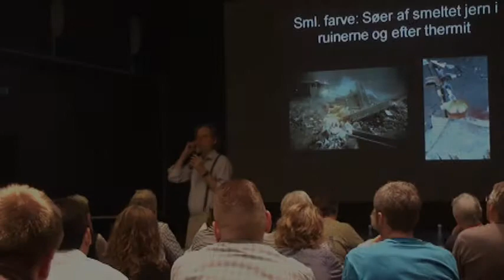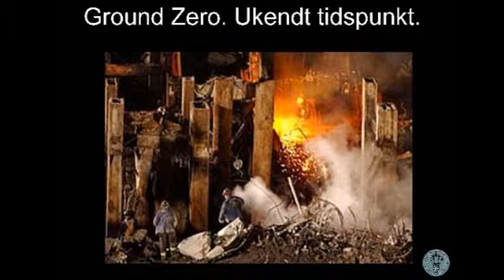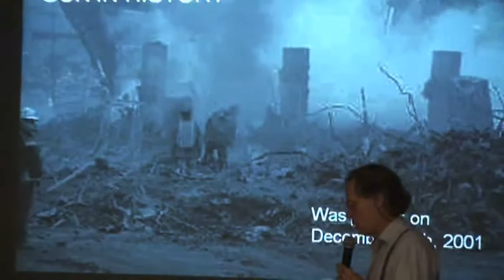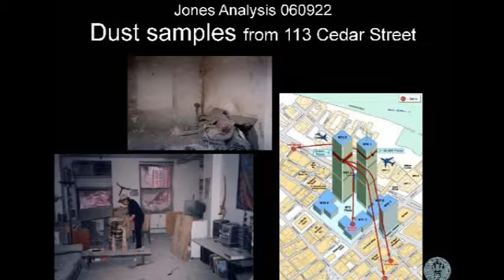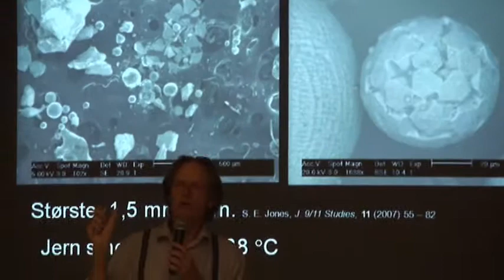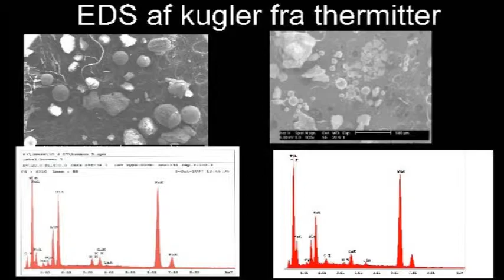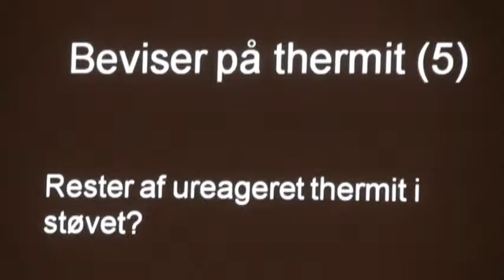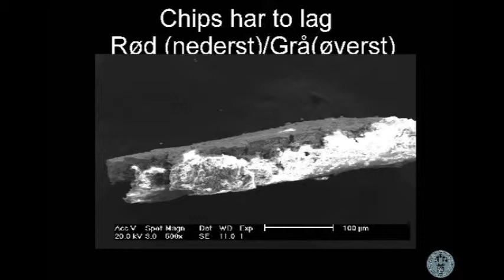9/11 nye hypothese på Valbykulturhus i København Part 4/5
Professor i kemi Niels Harrit WTC 7 på Valbykulturhus i København.
This video is also part 10 of Niels Harrit WTC7 23/08/11 Valbykulturhus.

Any questions, critics, ideas are welcome and kindly appreciated thank you.